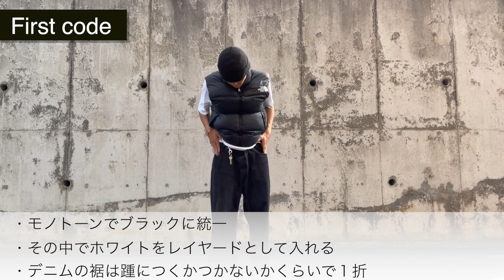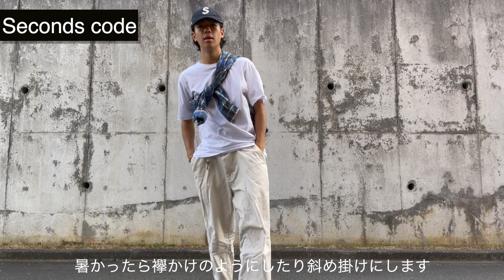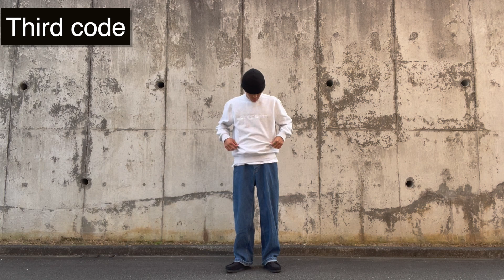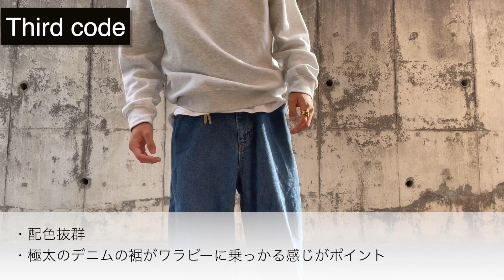秋のワラビーコーデ３選